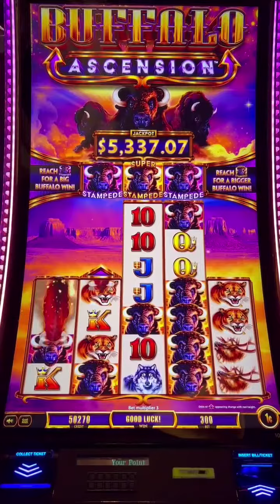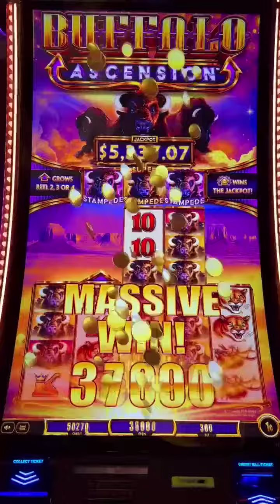Another massive win on Buffalo Ascension